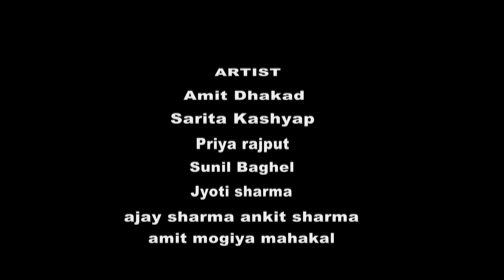नयी बहु का अन्दाज़ haryanvishortmovie newharyanvifilm | New hindi film | dehati film | Amit Dhakad